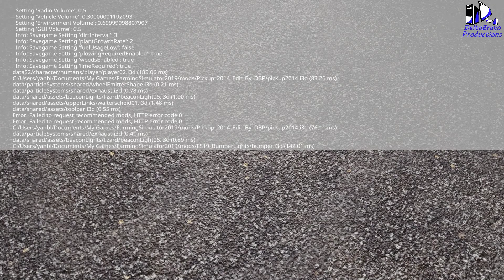FS19 - PICKUP 2014 Edit By DeltaBravo Productions - 1Min Mod -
Mod can be used with the Bumper Light Mod by Stefan Maurus, STv-Modding